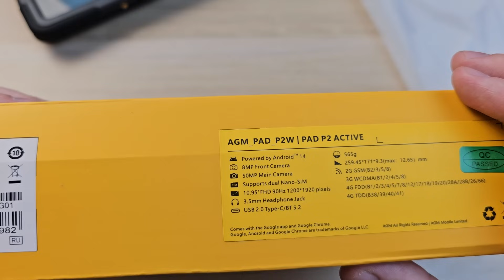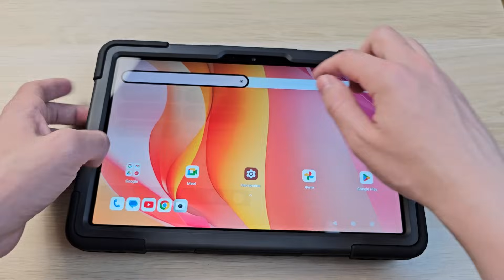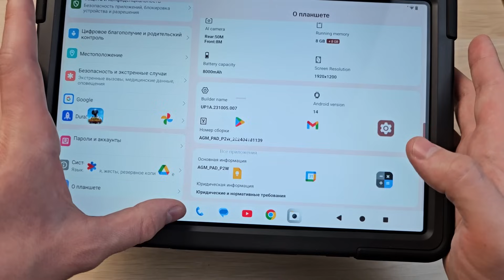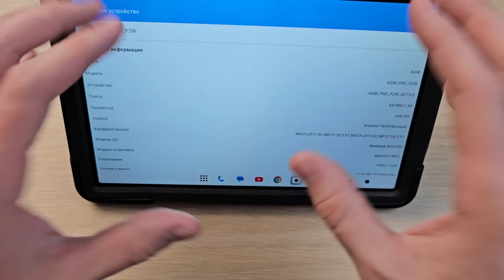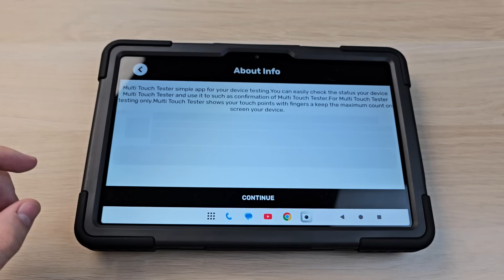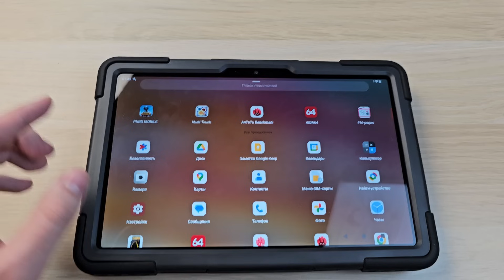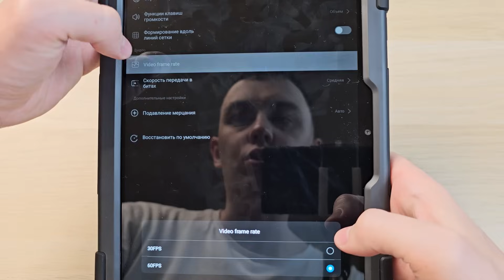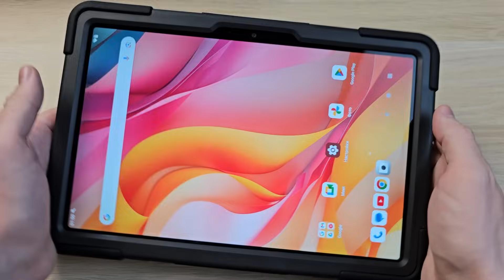AGM PAD P2 ACTIVE - ПЛАНШЕТ ДЛЯ ЭКСТРЕМАЛОВ В УДАРОПРОЧНОМ ЧЕХЛЕ!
Обзор Agm Pad P2 Active - отзыв, плюсы и минусы планшета